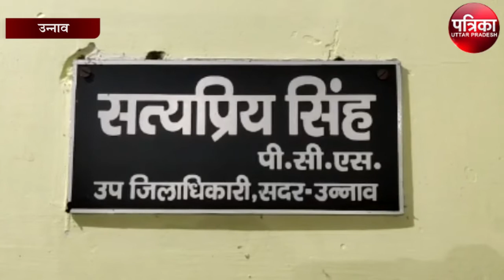स्लॉटर हाउस के निरीक्षण में मिली अनियमितताएं एसडीएम सदर ने कहा...